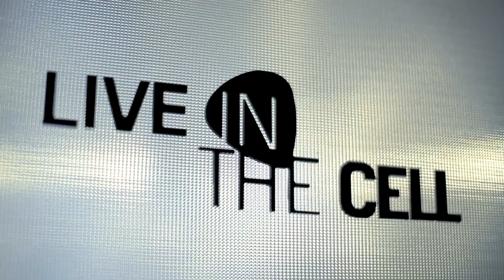Aeon Blank - Of Gravity And Passion // Live in TheCell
Live studio sessions with Romanian bands.

Sound Engineer - Marius Costache

Special thanks to Cristian Bănică, Adrian Mihaiu and Bogdan Mosorescu.